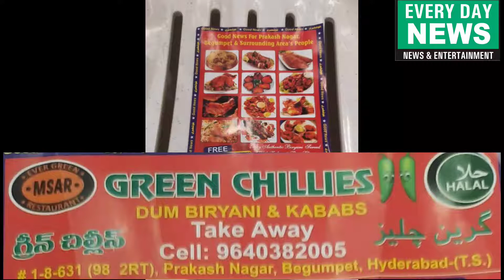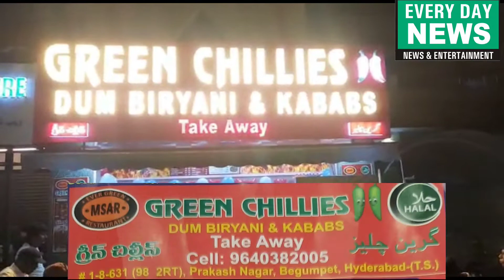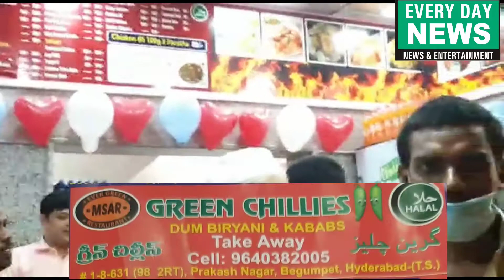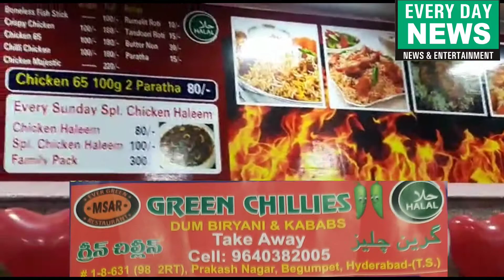GREEN CHILLIES.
Aaj Prakash nagar begumpet k area ma green chillies dum   biryani & kababs ka ifthadha amal ma aya ifthadha ki sadarath hafiz maulona ishaq sahab ki hotel proporter janab afroz Ahmed aur Farooq Ahmed media sa bath kwertha hova moulana na poori tafsilath batayi...

COME ALONG WITH YOUR FAMILY AND FRIENDS AND ENJOY THE TASTE...